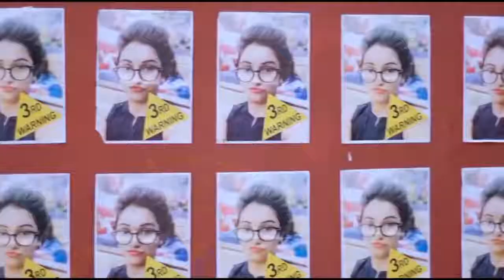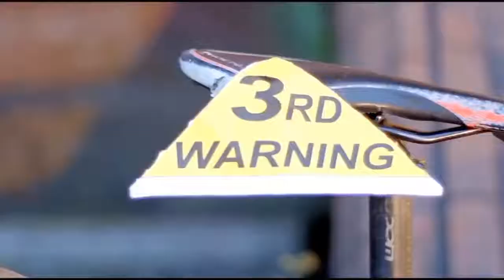Bollywood most romantic song 20/21